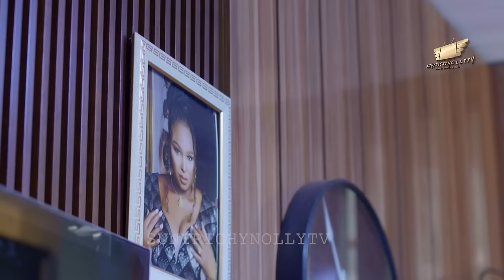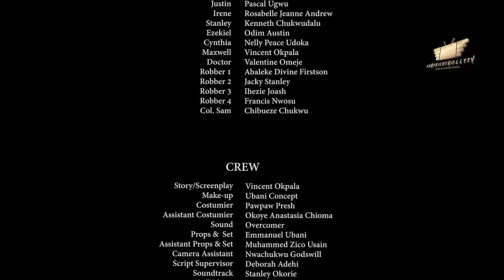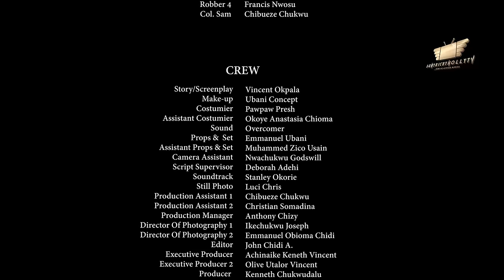PAINS OF FATHERHOOD 4 - YUL EDOCHIE MERCY KENNETH Nigerian Movie 2024 Latest Nollywood Movies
PAINS OF FATHERHOOD  - YUL EDOCHIE MERCY KENNETH  Nigerian Movie 2024 Latest Nollywood Movies